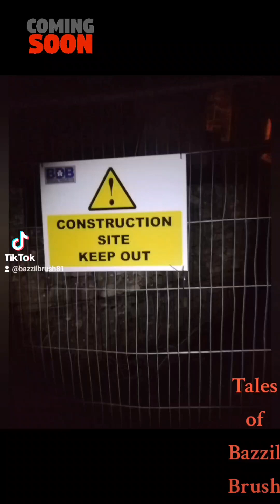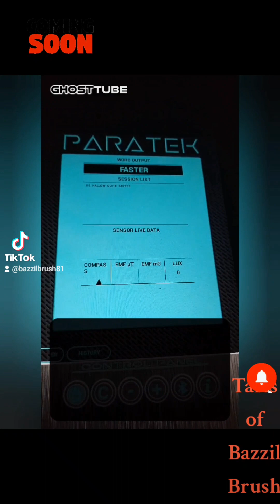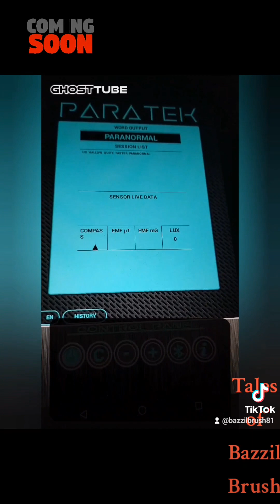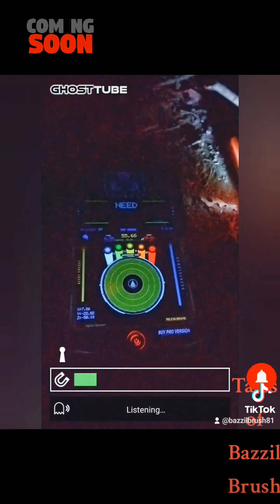The Bridge Of Crisis 💯☠️💥😱 - Official TRAILER comingsoon paranormal talesofbazzilbrush 🙏✅💯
So I Return To Queen's Park Bridge After Having To Delete My Last Video Due To Me Gas Lighting 😔

I Return On A Full Moon And Darkness Surrounds Me As I Try To Figure Out Why There's A Low Electric Pulse ..

The Construction Work Really Hampers My Efforts So I'm Left To Improvise 💯✅

This Bridge Has Had So Many Suicides Im The Past But Has A 100 Percent Reduction Rate In The Last 3 Years ..

This Is A Long Video But Has Every Right To Be..

The Construction Has No Public Footpath Diversion Which Is Asking For An Accident As A Duty Of Care Is Very Important When Construction Work Is Ongoing ...

I'm Surprised There Has Been Anyone Run Over 🙏